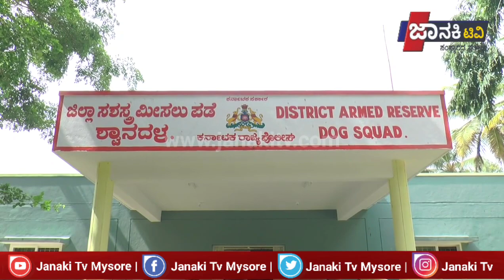ಶಾಸಕ ರವಿಕುಮಾರ್ ಗಣಿಗ ಮಂಡ್ಯ ಪೊಲೀಸ್‌ ಕ್ವಾಂಟ್ರಸ್‌ನಲ್ಲಿ ಸರ್ವಿಸ್ ಸ್ಟೇಷನ್ ನಿರ್ಮಾಣ ಮಾಡುವ ಸಂಬಂಧ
ಪೊಲೀಸ್‌ ಕ್ವಾಂಟ್ರಸ್‌ನಲ್ಲಿ ಸರ್ವೀಸ್ ಸ್ಟೇಷನ್ ನಿರ್ಮಾಣ

ಸ್ಥಳ ಪರಿಶೀಲನೆ ನಡೆಸಿದ ಶಾಸಕ ರವಿಕುಮಾರ್ ಗಣಿಗ ಮಂಡ್ಯ ಪೊಲೀಸ್‌ ಕ್ವಾಂಟ್ರಸ್‌ನಲ್ಲಿ ಸರ್ವಿಸ್ ಸ್ಟೇಷನ್ ನಿರ್ಮಾಣ ಮಾಡುವ ಸಂಬಂಧ ಶಾಸಕ ರವಿಕುಮಾರ್ ಗಣಿಗ ಸ್ಥಳ ಪರಿಶೀಲನೆ ನಡೆಸಿದರು.

ಮಂಡ್ಯ ನಗರದ 9 ನೇ ವಾರ್ಡ್‌ನಲ್ಲಿರುವ ಪೊಲೀಸ್‌ ಕ್ವಾಂಟ್ರಸ್‌ನಲ್ಲಿ ಸರ್ವೀಸ್ ಸ್ಟೇಷನ್ ನಿರ್ಮಾID ಮಾಡುವ ಸಂಬಂಧ ಶಾಸಕರ ಅನುದಾನದಲ್ಲಿ 3 ಲಕ್ಷ ಬಿಡುಗಡೆಯಾಗಿದ್ದ ಇಂದು ಶಾಸಕ ರವಿಕುಮಾರ್ ಗಣಿಗ ಹಾಗೂ ನಗರಸಭಾ ಸದಸ್ಯರು ಸ್ಥಳ ಪರಿಶೀಲನೆ ನಡೆಸಿದರು.

ಶಾಸಕ ರವಿಕುಮಾರ್ ಗಣಿಗ ಮಾತನಾಡಿ, ನಮಗೆ ರಕ್ಷಣೆ ನೀಡುವ ಪೊಲೀಸ್‌ ಸಿಬ್ಬಂದಿಗಳಿಗೆ ಸಫೀಸ್ ಸ್ಟೇಷನ್ ನೀಡುವಂತೆ ಬೇಡಿಕೆಯಿತ್ತು ಇದಕ್ಕಾಗಿ ಸರ್ವಿಸ್ ಸ್ಟೇಷನ್ ನಿರ್ಮಾಣಕ್ಕೆ ಶಾಸಕರ ಅನುದಾನದಿಂದ 3 ಲಕ್ಷ ಹಣವನ್ನು ಬಿಡುಗಡೆಗೊಳಿಸಲಾಗಿದೆ ಎಂದರು.

ನಂತರ 9ನೇ ನಗರಸಭೆಯ ಸದಸ್ಯರಾದ ಗೀತಾ ಮಾತನಾಡಿ, 9ನೇ ವಾರ್ಡ್ನಲ್ಲಿ ಪೊಲೀಸ್‌ ಸಿಬ್ಬಂದಿಗಳ ವಾಹನ ಶುಚಿಗೊಳಿಸುವ ಸಲುವಾಗಿ ಸರ್ವಿಸ್ ಸ್ಟೇಷನ್ ನಿರ್ಮಾಣಕ್ಕೆ ಶಾಸಕರ ಅನುದಾನದಿಂದ 3 ಲಕ್ಷ ಹಣವನ್ನು ಬಿಡುಗಡೆಗೊಳಿಸಲಾಗಿದೆ ಇದಕ್ಕಾಗಿ ಶಾಸಕ ರವಿಕುಮಾ‌ ಗಣಿಗರಿಗೆ ಕೃತಜ್ಞತೆ ಸಲ್ಲಿಸುವುದಾಗಿ ತಿಳಿಸಿದರು.

ಈ ಸಂದರ್ಭದಲ್ಲಿ ಪೊಲೀಸ್ ಸಿಬ್ಬಂದಿಗಳು ಹಾಜರಿದ್ದರು.